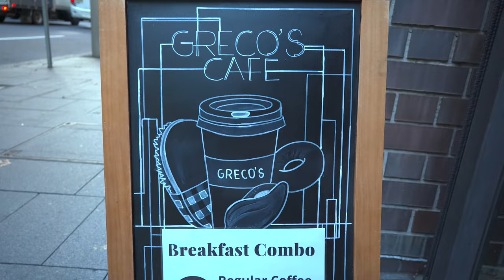[호주/시드니] 쉬는날마다 호주해변에 가는 이유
날씨가 너무 좋아서 갑자기 본다이로 가는 영상

The weather is so nice that we suddenly go to Bondi

[촬영장비]
° 카메라 : Sony a7c / Sony zv-1
° 삼각대 : 고릴라포드 5k
° 렌즈 : Sony24mm f2.8
° 그립 : GP-VPT2BT
° 마이크 : Sennheiser MKE200 / ECM-W2BT
° 보조카메라 : Gopro 8 black & IPhone 12